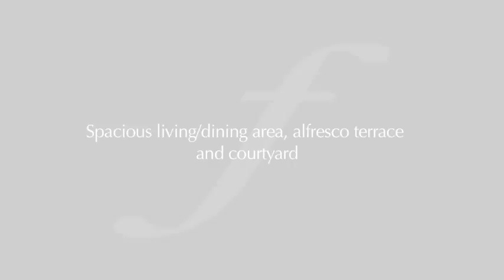Fletchers - The Heritage 1 Turnberry Lane, Chirnside Park - David Taylor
This 3 bedroom, 3 bathroom plus study, luxury townhouse at the Heritage Golf and Country Club, aptly named Nicklaus House, is as close as you can get to golfing heaven in this world. Not only do you have the pleasure of absolute frontage to the Jack Nicklaus designed St John course, but also the ultimate in golf club bragging rights as the great man himself has spent time in your new home (perhaps his swing technique will rub off!).

The immaculately maintained and beautifully presented home offers living room and dining area with large picture windows focusing on the180 degree panoramic views over the 16th and 12th holes and access to an alfresco living terrace and landscaped garden. A spacious sitting room, adjacent study and ensuite add another dimension to the home as an entertainment setting opening to the private front courtyard and spa, or as teen/guest accommodation.

The stylish granite kitchen presents quality appliances, generous bench space and a butler's pantry with access through to the double auto garage incorporating built-in storage and laundry facilities. The upper level provides 3 comfortable bedrooms including the main bedroom suite with balcony, WIR and indulgent ensuite also a family bathroom.

Further features include entry level powder room, gas log fires, split system reverse cycle air-conditioners, ducted heating and refrigerated air-conditioning, surround sound in the sitting room and attic storage.

Aside from the choice of 2 championship golf courses the lifestyle advantages of this idyllic rural haven include the amenities of the Retreat, comprising gym, swimming pool, day spa and tennis courts, also The Yarra Valley Lodge and restaurant, golf clubhouse and kilometres of walking paths from which to enjoy the resident bird and wildlife.